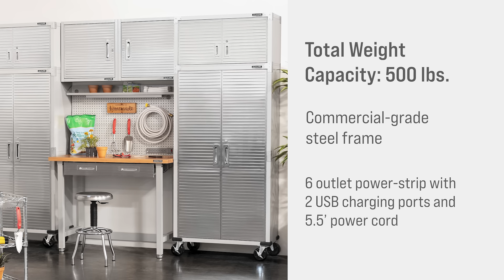Seville Classics® | UltraHD Lighted Workcenter with Wood Top and Pegboard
Featuring our UltraHD® Lighted Workcenter with Wood Top and Pegboard - UHD20247B